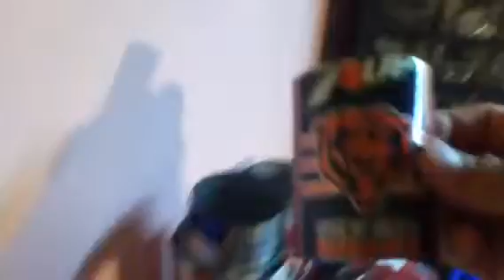Tour de Nuevo Taller/Espacio de Trabajo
Hola despues de mucho tiempo de no subir video aqui estoy de nuevo. Les traigo el tour para que vean mi nuevo espacio de trabajo un mini taller en el que ahora estoy más cómodo y listo para nuevos proyectos.

Darle Pulgares Arriba, eso ayuda a creeser mas el canal!

Intagram: artedelata

Broca Dremel: (Si vives en usa)